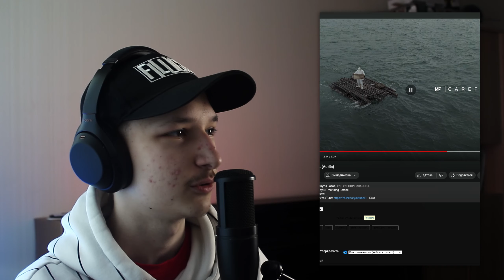NF - CAREFUL / РЕАКЦИЯ МУЗЫКАНТА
Привет! В этом видео я первый раз посмотрю новый клип от NF'а - CAREFUL. Поделюсь своим первым впечатлением и поговорю о музыке и о клипе, как со стороны музыканта!

0:00 Вступление
0:30 Недействительная информация
1:00 Вступление
1:28 Реакция
8:50 Заключение